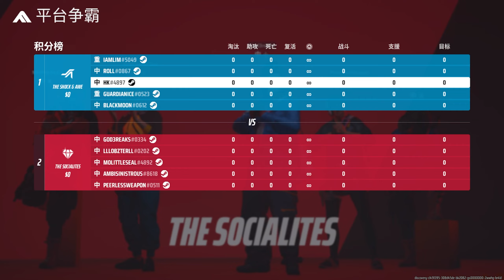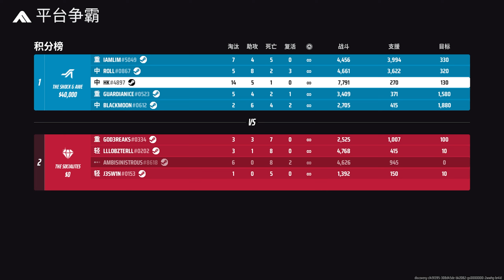THE FINALS - 2024 08 10 (23 29 44)